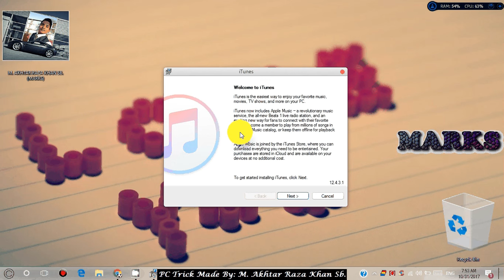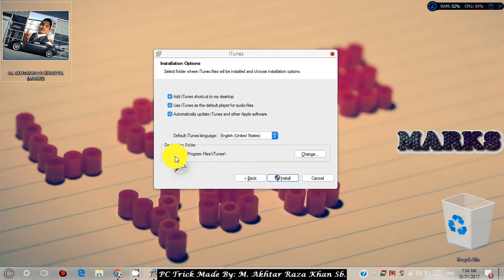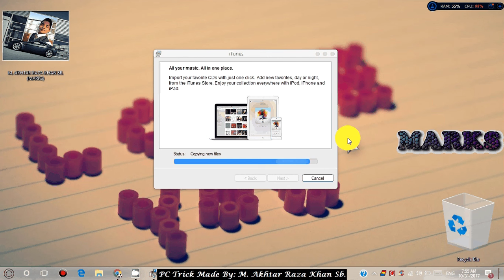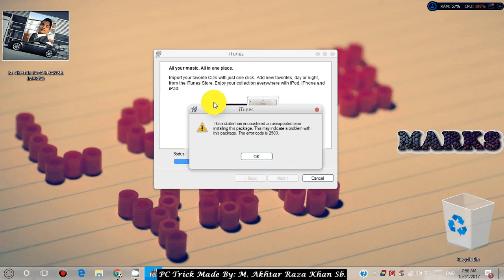How to install APPLE Software itunes Player For Windows User Half No Icone creat Sys Some Problem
Sorry frnd system problem no icone creat